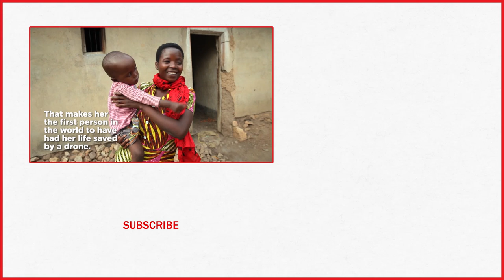How A Hospital Drone Delivery Service Is Saving Lives In Rwanda | TIME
In Rwanda, the American startup Zipline has partnered with the government to launch the world’s first commercial drone delivery service, ferrying vital medical supplies to its far-flung hospitals by air.